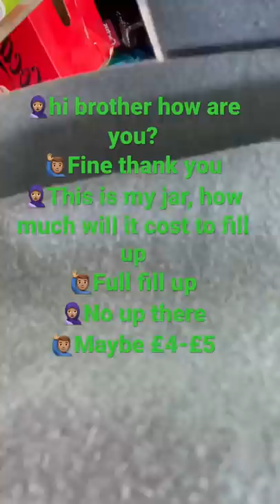How much does this SLUSHIE cost?